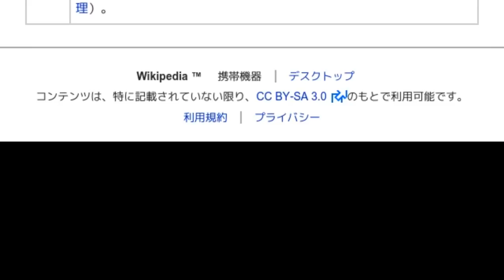「1.5番町」とは ウィキ動画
ウィキを動画で読む「1.5番町」のウィキ動画です。